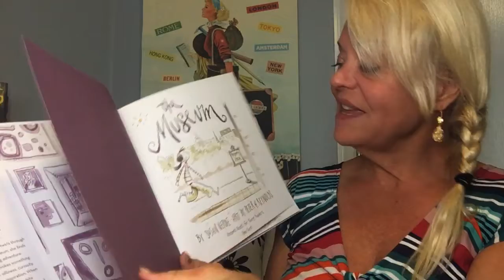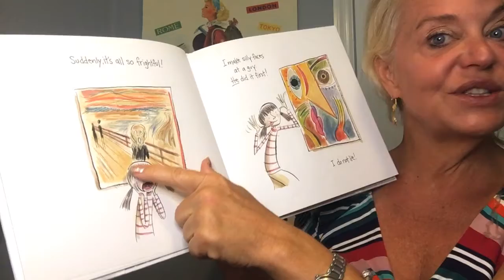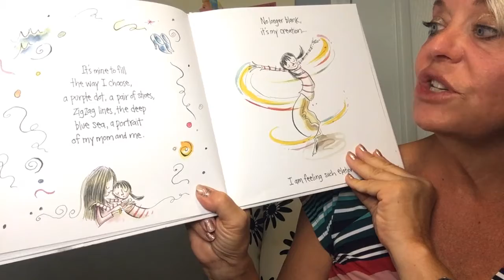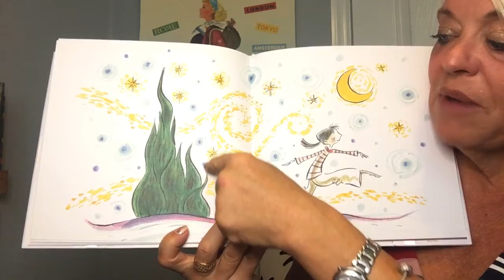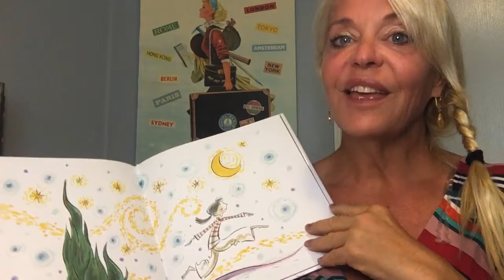The Museum by Susan Verde Illustrated by Peter H Reynolds